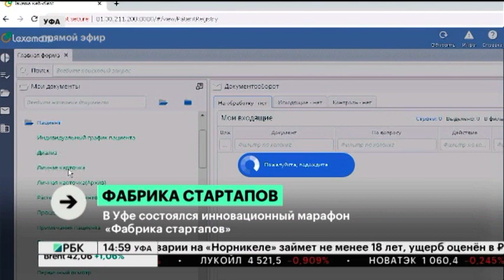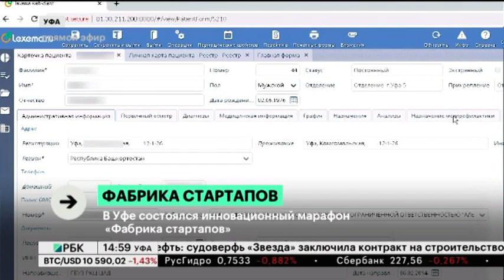Новости 25.09.2020 15:10